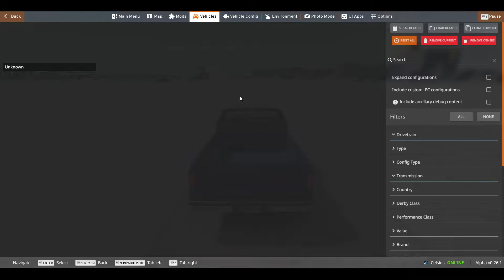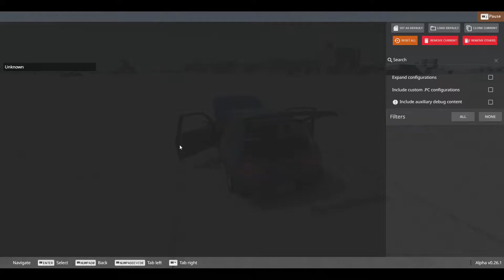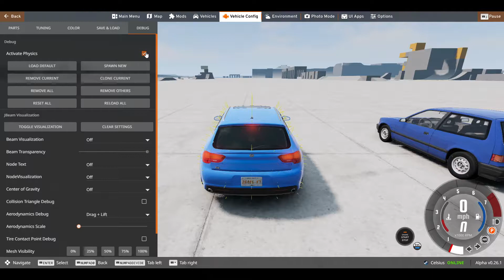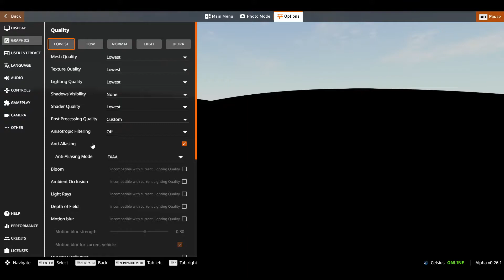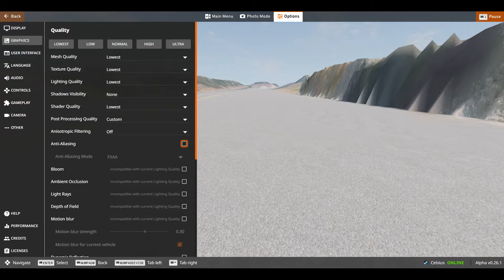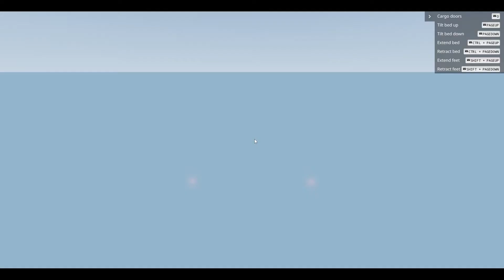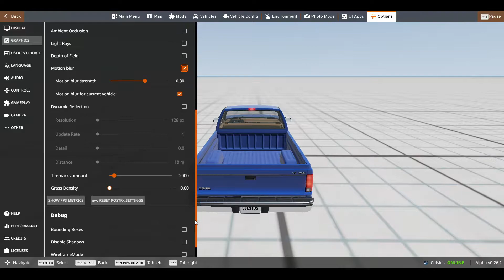(BeamNG Drive) Visiting New Update v0.26.1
I will release a video about alpha career mode and force field as well later on. Sorry my gaming laptop is weak at running BeamNG Drive. It can run other games fairly fine. I think it's memory capacity issues and I don't know how you could fix that cause I already tried to fix. Could be due to Windows using up the ram? It's always says 5.9 GB ram despite having 8 GB ram on my laptop, I don't know why and how to really fix that as I tried. I also don't understand why my memory ram usage is already 50% when laptop without any programs/games running? I tried to fix that but it just never goes below 50% usage of memory ram? I don't know what's up with that? It could be Windows doing that like it always does?